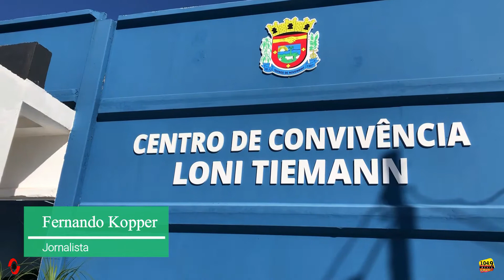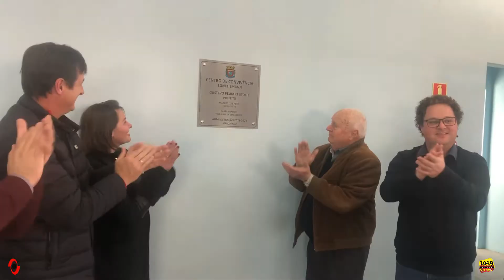Centro de Convivência Loni Tiemann é inaugurado em Quinze de Novembro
A Administração Municipal de Quinze de Novembro inaugurou na tarde de terça-feira (31) mais uma grande obra, o Centro de Convivência Loni Tiemann.
No evento que contou com a presença de autoridades municipais, estaduais, ex-prefeitos, familiares da homenageada e da comunidade em geral, foram apresentadas as instalações e demonstrado na prática com uma aula de hidroginástica, um dos benefícios da instalação, a integração e promoção da qualidade de vida.
Para construção e estruturação do ambiente, que além de contar com piscina aquecida, também têm acessibilidade e espaço de ginástica.
O investimento total é de mais R$ 500 mil reais, sendo R$ 334.250,00 destinados pelo Governo Federal, através da aprovação do suplente de deputado estadual Clair Kuhn, no período em que esteve em Brasília, na função de diretor do departamento de gestão de programas da Secretaria Nacional de Esporte, Educação, Lazer e Inclusão Social e o restante de contrapartida do caixa livre do Município.
O Centro de Convivência fica em anexo ao Parque Municipal de Eventos, ao lado do Ginásio Municipal e leva o nome da Primeira Dama da Primeira Gestão do Município de Quinze de Novembro, Loni Tieman.
Conforme cita o Prefeito Municipal, Gustavo Stolte o espaço servirá não apenas para realização de oficinas de hidroginástica como também para oferta de natação para alunos da rede municipal de ensino.

Da Redação Integrada Rádio Cidade e Jornal O Alto Jacuí